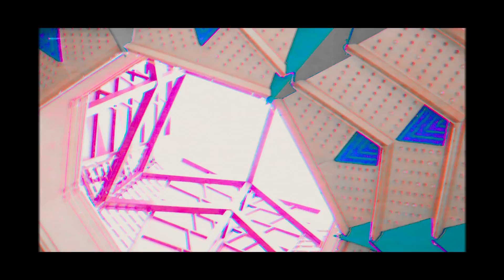K-Los - Valleyboy feat. J6sh Solo (Official Music Video)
Directed by K-Los

Edited by K-Los

Assistant Camera by Jean-Pierre Pesantes

Music Written/Performed by K-Los & J6sh Solo

Music Produced by K-Los

LYRICS:

(HOOK)
Bout my business
Valley boy chasin digits
People like to talk tell em get up out my business
Blastin off you a witness
People like to start but they never wanna finish

(K-LOS VERSE)
I'ma nice guy, chill ice but I’m not blind
See the dagger comin from the behind
Yeah they like to bark but they felines
Still building quiet a buzz like a bee hive
Yeah I’m going ham, following the plan
Vision in my sight like my name was Bran
I don’t need a xan to feel like the man
I'ma keep it real, show em who I am
Whatchu want, tell me whatchu really want
Why you flaunt, things you ain’t even got
Hella salt, snails everywhere I walk
You are not, built for the mountain top
If you think I'm slackin then I’m pretty you mental
I’m either writin hits or I’m cookin instrumentals
Editing the clips that I shot with my cell phone
Yeah I walk the walk when I talk about the realist
Valley boy bout my business

(HOOK)
Bout my business

(J6SH SOLO VERSE)
I'm the valley's best kept secret
this music like my shawty, watch how I treat it
When I get this money I can never leave it
Got the 8 in my soul, yeah I really bleed it
I'm the SFV's new kobe
Quit frontin boy, yeah you know me
From No Ho all the way to Northridge
Man I do this s**t for fun you forcin
She on my foreskin, but I'm coastin
Ima pass it to the bro cuz I'm locked in
Yeah if they talkin sweet I'll get em boxin
(Uh) I aint ask a question, why you squakin?
Ion even care if they aint real
All my brothers solid even before a deal
Wreckin any element, I'm in the field
I'ma nine tailed fox not a navy seal